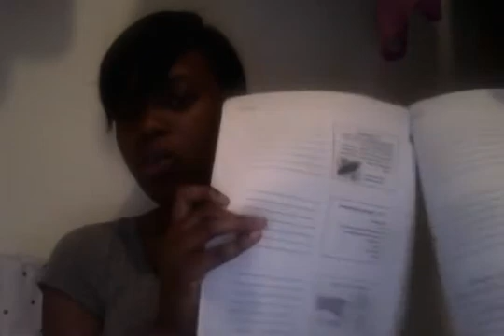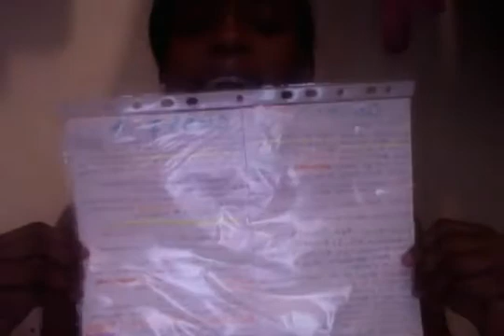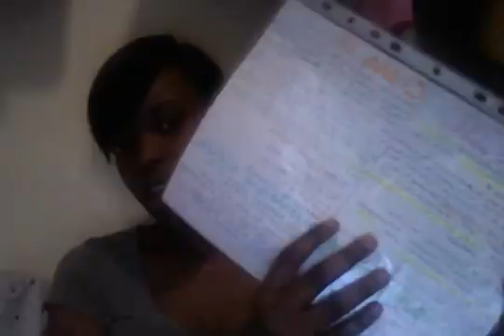Pharmacology I: my drug maps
type in 'Khan Academy' on google

drug app: Epocrates